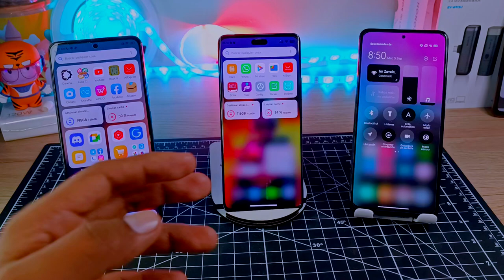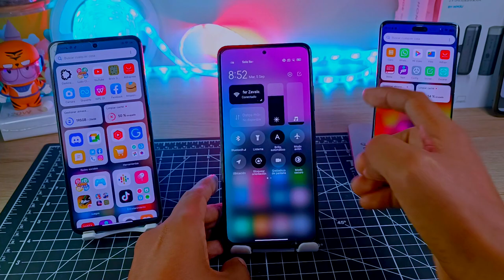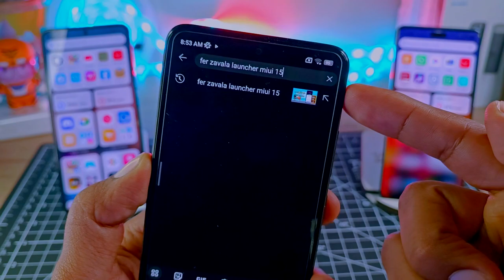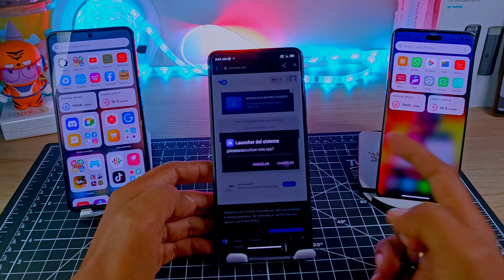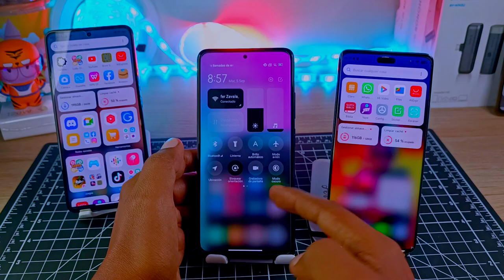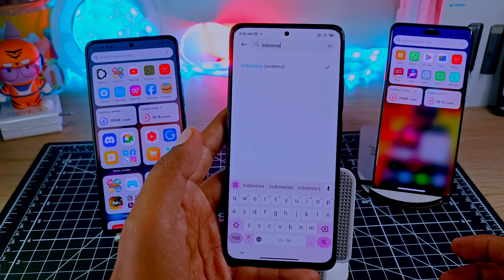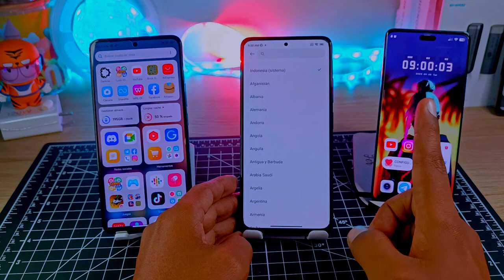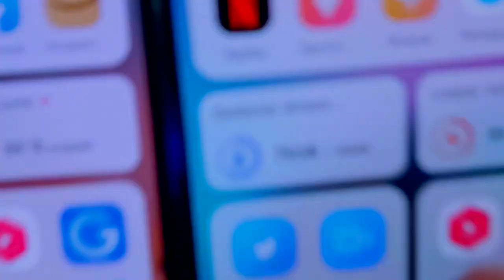Nuevo Centro de Busqueda Estilo iOS en tu Xiaomi - Personalización Extrema! 3 Diferentes!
Nuevo Centro de Control - Personalización Extrema! 3 Diferentes!